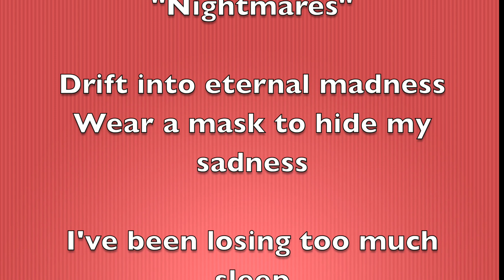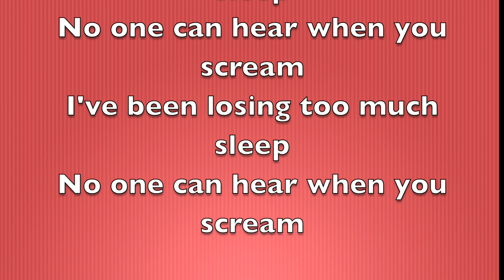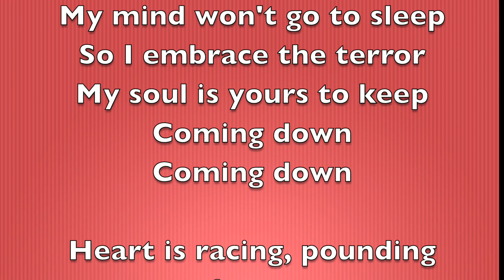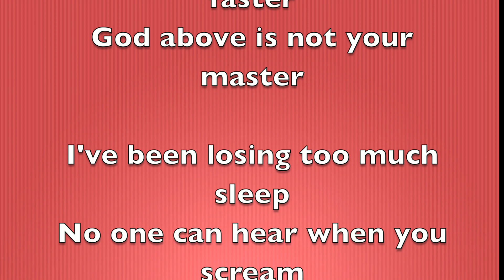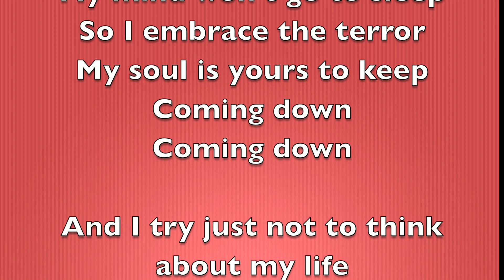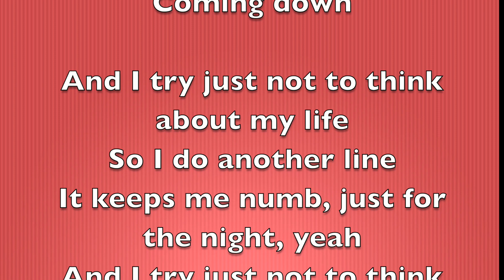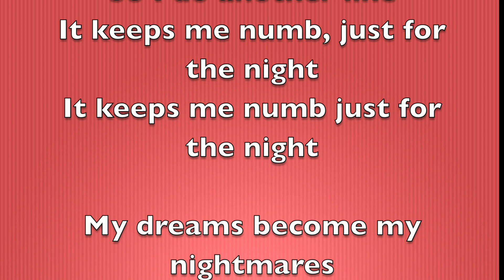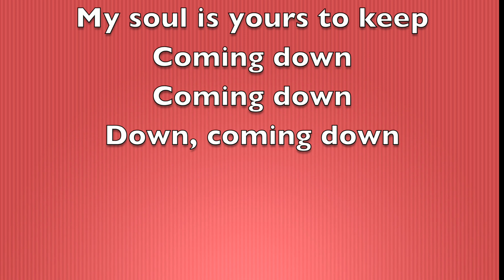Palaye - Nightmares [Full Song Lyrics]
"Nightmares"

Drift into eternal madness
Wear a mask to hide my sadness

I've been losing too much sleep
No one can hear when you scream

My dreams become my nightmares
My mind won't go to sleep
So I embrace the terror
My soul is yours to keep
Coming down
Coming down

Heart is racing, pounding faster
God above is not your master

Coming down
Coming down

And I try just not to think about my life
So I do another line
It keeps me numb, just for the night, yeah
It keeps me numb, just for the night

Coming down
Coming down
Down, coming down